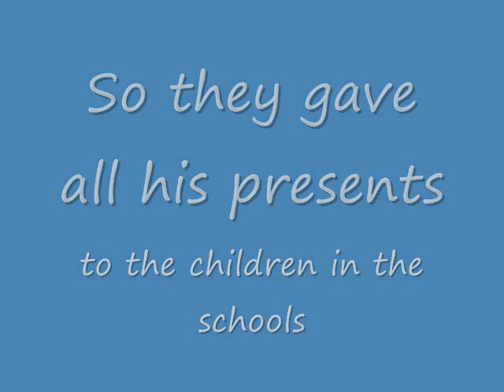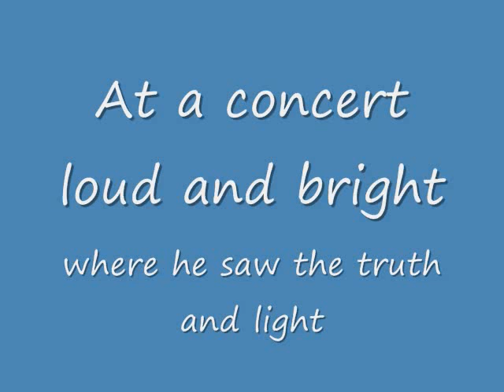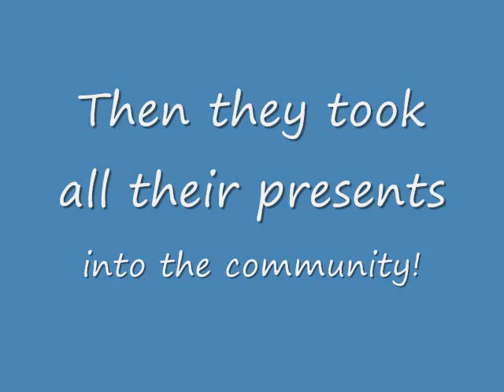AJ the Little Gombey - "Unity in the Community" Theme Song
Lyrics to the theme song that tells the story of AJ's first appearance at a national event.